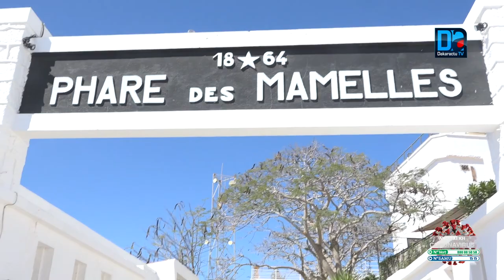Phares des mamelles : l’agression se poursuit, un projet d’aménagement pour protéger des prédateurs